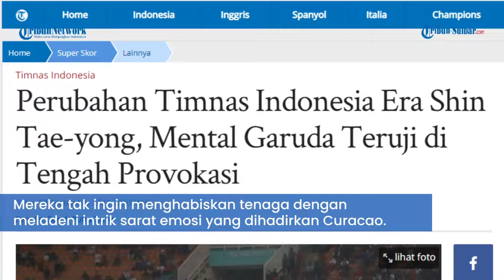Perubahan Timnas Indonesia Era Shin Tae yong, Mental Garuda Teruji di Tengah Provokasi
TRIBUNNEWS.COM - Tak cuma kemenangan 2-1 saja yang diraih Timnas Indonesia atas Curacao di laga FIFA Matchday kedua, Selasa (27/9/2022).

Timnas Indonesia juga menunjukkan mentalitas yang kian matang di bawah asuhan Shin Tae-yong pada laga ini.

Curacao bak menyajikan ujian sempurna bagi Timnas Indonesia di pertemuan kedua di Stadion Pakansari.